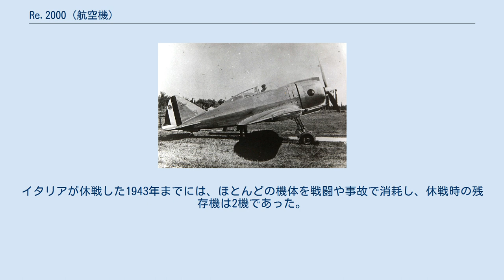Re.2000 (航空機)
Re.2000 Reggiane Re.2000 Falco Re.2000は第二次世界大戦中にイタリアで生産された単座の戦闘機である。
愛称は“ファルコ (Falco)”。
 Re.2000は、1936年の空軍からの仕様に基づいてレッジャーネ社で開発された単座戦闘機で、1939年5月に初飛行した。
この機体はそれまでのイタリア機と異なった形態をしており、姿格好はアメリカ陸軍のセバスキーP.35戦闘機に非常に似ていた（本機を設計したレッジャーネ社の担当者が、アメリカ航空設計を行っていた経験があった）。
全金属製の単葉でややずんぐりとした流線型の機体で、密閉型のキャノピー、後方に倒れた後90度回転して引き込むタイプの主脚を有していた。
 飛行試験の結果は、ライバルとなるMC.200サエッタを始めとする他のイタリアの戦闘機より優れていた。
速度性能、運動性能ともMC.200を上回っていた。
しかし、実用面では機体構造がやや複雑なこととエンジンの信頼性が劣ることからMC.200の方が優れていると判断された。
また、翼内に設けられた燃料タンクが戦闘時に不利になることが指摘され、これは機体構造の欠陥とされた。
結局空軍に採用されたのはMC.200で、Re.2000は他国への輸出用に回されることになった。
 しかし、本機の高性能を耳にした諸外国からは注文が次々に舞い込んできた。
まずハンガリーから発注を受け、70機を引き渡した。
続いて、スウェーデン、ユーゴスラビア、スペイン、スイス、フィンランドからの注文を受けた。
しかし、第二次世界大戦へのイタリアの参戦により、実際に引き渡されたのはスウェーデンだけである。
スウェーデンは60機購入し、J20と名づけて1945年7月まで一線で使用した。
 先に本機を購入したハンガリーでは購入機とは別にマーヴァグ (MÁVAG) 社で192機のライセンス生産を行った。
マーヴァグ製の機体は、やはりハンガリーのヴァイス・マンフレート社でライセンス生産されたノーム・ローンK-14エンジン (WM K-14B) を搭載していた。
ハンガリーでは、輸入型は「ヘーヤ I」（Héja=鷹の意）、ライセンス型は「ヘーヤ II」と呼ばれ、空軍の主力機の内の一機種となった。
 その後、イタリア海軍が大型艦船のカタパルトから射出できる戦闘機として本機に注目し、カタパルト射出用に改修された型 (serie 2) を12機発注した。
この型はカタパルトで運用できるように機体各部が補強され、キャノピー後方の透明部分が廃止されていた。
引渡しと運用試験は1942年に行われた。
さらに同年、燃料タンクを増設した長距離戦闘機型 (serie 3) が24機海軍に引き渡された。
この型は落下増槽か200 kg爆弾の搭載が可能だった。
生産機数は170機であったが輸出用とされ、イタリアにおいて活動したRe.2000はシリーズ2・3型の36機だけだった。
イタリアが休戦した1943年までには、ほとんどの機体を戦闘や事故で消耗し、休戦時の残存機は2機であった。
 三面図